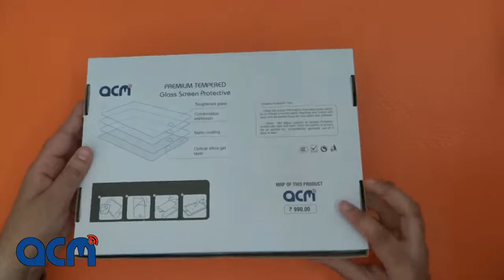ACM Tempered Glass Screenguard for Alcatel A3 10 Screen Guard Scratch Protector